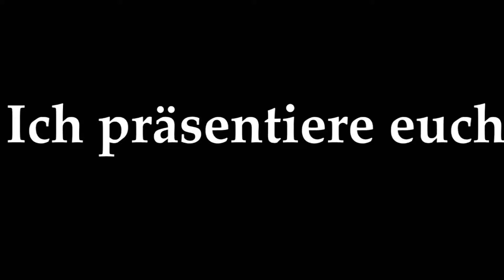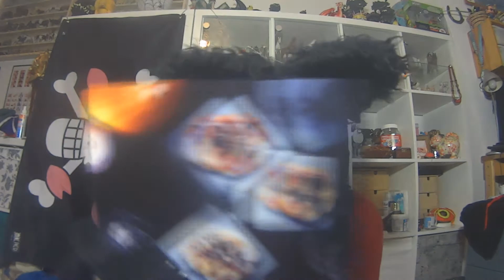Lootchest Unboxing Oktober 2020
Ja imument lad ich sie zu Spät hoch aber ich hab keine Zeit gefunden letzten Monat dafür. Trozdem viel Spaß mit dem Video.